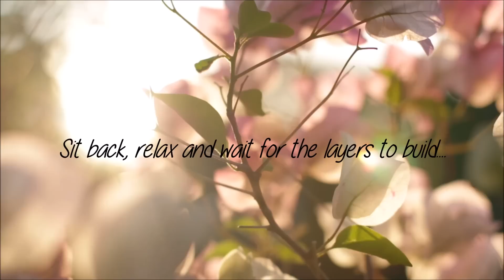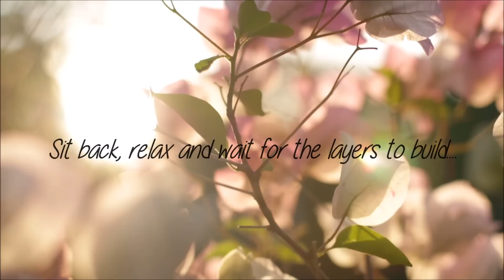Sunshine & Flowers - Layered ★ Unintelligible & Inaudible Whispers ★ [ASMR]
★ For maximum effect please use headphones. ★ Layers will intensify into the video -  Layered [ASMR]  ★ Unintelligible & Inaudible Whispers ★ [layers] [whispers]

You may find some of the following triggers in this video:  layers whispering, light tapping, ear-to-ear soft voice and much more..

Welcome to the Auracle. Softly Spoken, Whispered Ear to ear binaural sounds, Role Play & ASMR messages from the Auracle. Brilliant braingasm trigger video.

★ 𝗦𝗨𝗣𝗣𝗢𝗥𝗧 𝗠𝗘 ★

★ 𝗦𝗢𝗖𝗜𝗔𝗟 𝗠𝗘𝗗𝗜𝗔 ★